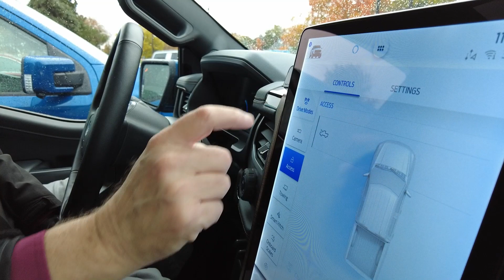2022 Fall Comparison Drive Event: North American Car, Truck, Utility of the Year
NACTOY's annual comparison drive took place Oct. 17-20, where jurors evaluated the 2023 NACTOY semifinalist vehicles before voting to select the three 2023 finalists in each group. During NACTOY’s test-drive and evaluations, more than two dozen jurors participated in an informal poll which offered insights into automotive topics such as electrification and production issues. Read the press release and poll results